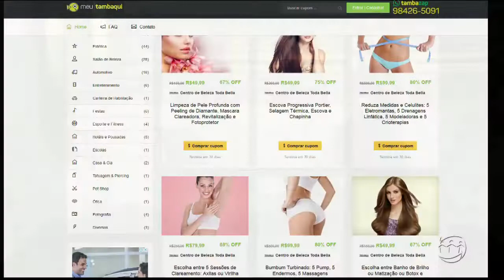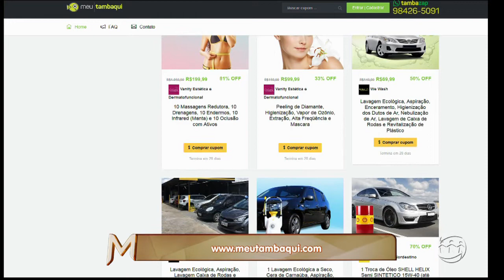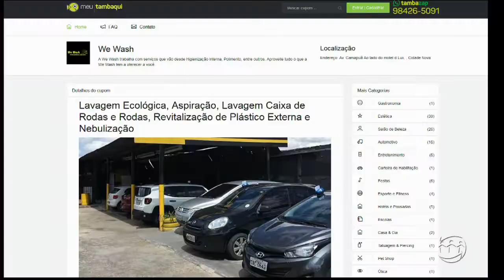MAGAZINE - 4º Bloco - 16/08/18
Assista ao quarto bloco do programa Magazine desta quinta-feira. O Magazine é exibido às 15h45 (horário Manaus) de segunda a sexta, na TV A Crítica (canal 04 | NET 514) e pelo aplicativo AcríticaPlay.